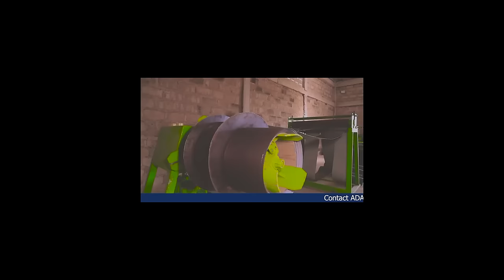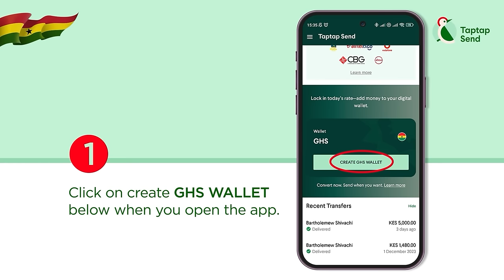Power & Supremacy:Ex-Offinsohemaa & KK Sarpong Are Fighting An Already Lost Battle,How Far Can They?